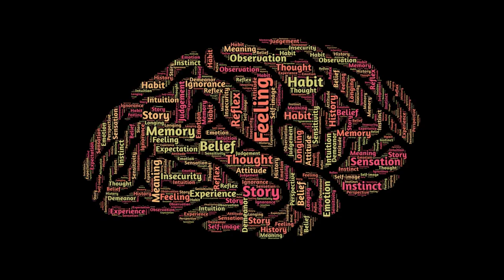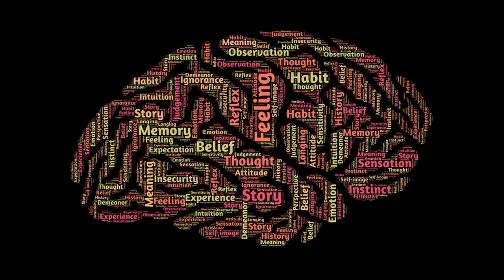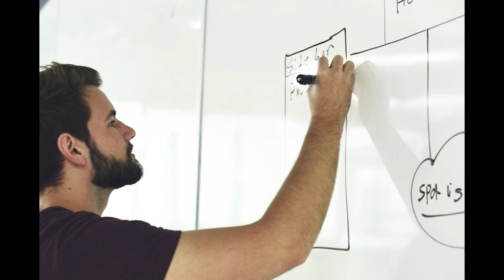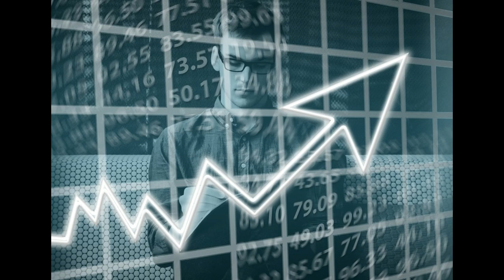The Damaging Effects Of The Narcissistic Parent